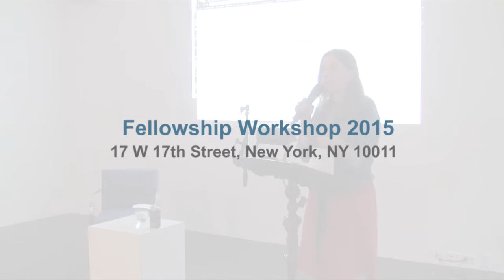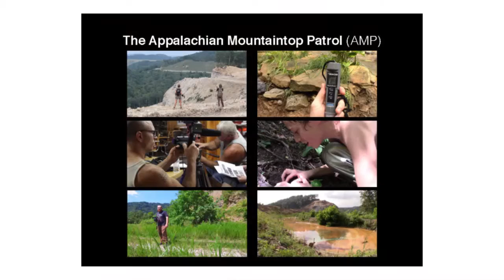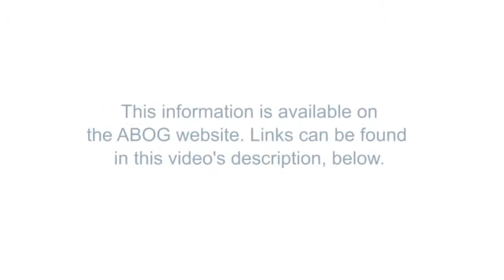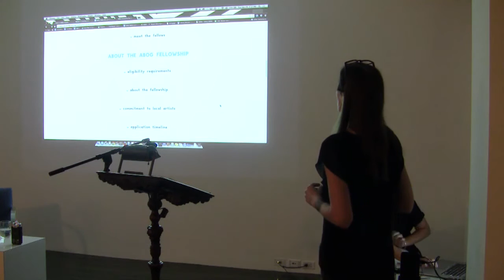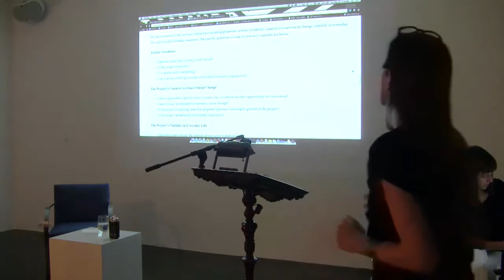Fellowship Workshop with Laura Chipley (2015)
To review selection criteria and access PDFs of the workshop handouts,

Letters of interest are due November 20, 2015. Interested in joining a small working group for peer review? Have questions about the application process?

The ABOG Fellowship for Socially Engaged Art pairs project support of $20,000 with tailored resources for socially engaged artists and collectives working nationwide. Fellowship Workshops include hands-on, interactive approaches to helping artists with their proposals. This workshop began with a short presentation by ABOG Fellow Laura Chipley, followed by small group discussions about what ABOG's selection criteria are and how artists can best apply them.

Curious about the art on view in the video? We're grateful to The 8th Floor, an interdisciplinary gallery and event space, for letting us use their space for the evening.